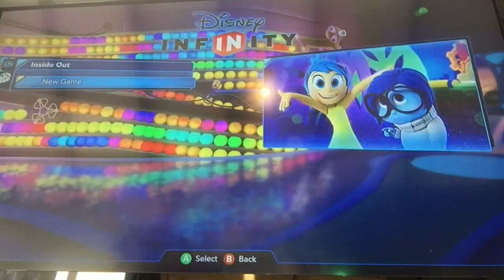Disney Infinity 3.0 - Inside Out - Part 1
In this video, I start playing the Inside Out play set on Disney Infinity 3.0.